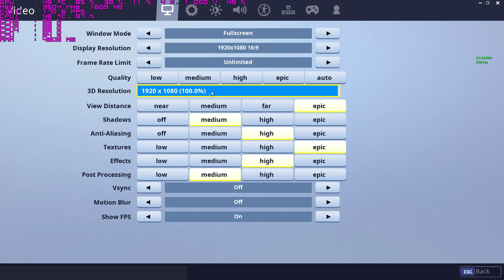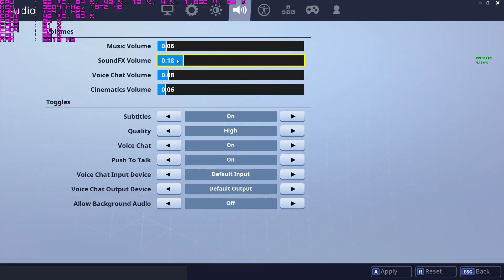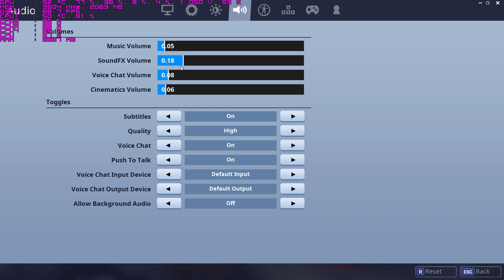Fortnite GTX 1050 TI | AMD FX 4300 1080p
!NOTE! this link  i will post the music that i put in the videos:

My pc System:
Palit GTX 1050 ti 4gb
8gb ddr3 1600 Ram
850W Psu